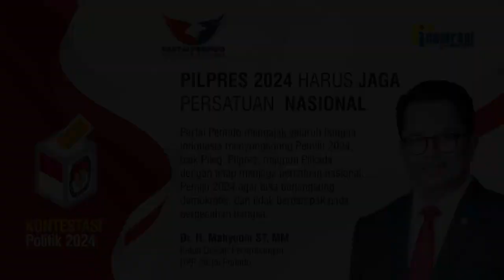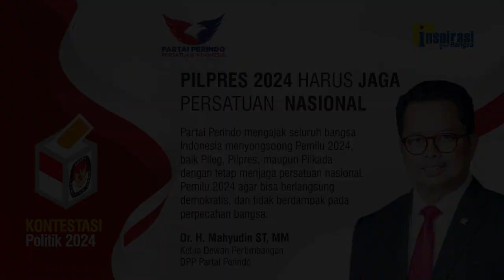MERASA COCOK DENGAN MISI PERINDO (Konstestasi 2024 - 03)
Wakil Ketua DPD RI, Dr. H. Mahyudin ST MM, mengambil langkah yang cukup mengejutkan dalam suasana menyongsong kontestasi 2024. Politisi Partai Golkar yang cukup senior ini, menerima jabatan sebagai Ketua Dewan Pertimbangan Partai Perindo. Ia merasa cocok dengan misi Perindio, berpolitik dengan tetap menjaga persatuan bangsa. Ia akan ikut berusaha agar Perindo berhasil meraih 4 besar dalam Pemilu 2024. Bahkan kalau diperlukan dan ada kebutuhan yang mendesak, ia siap mengundurkan diri dari DPD RI.